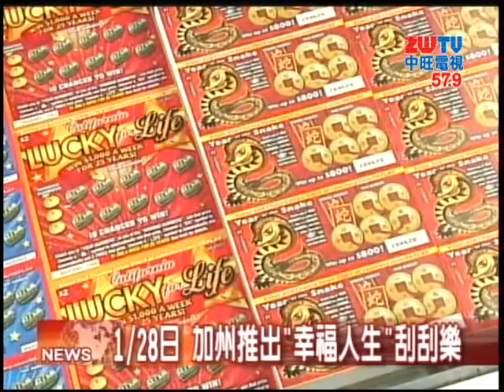20130103中旺新聞 迎蛇年！加州彩券局推出新版刮刮樂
元旦過後，很快的就要迎接農曆新年了，今年加州彩券局為了迎蛇年，推出3款新版的彩券，刮刮樂最高獎金一人可以獨得600多萬，趁著中國年前，民眾不妨去彩券行，試試自己今年的手氣吧！